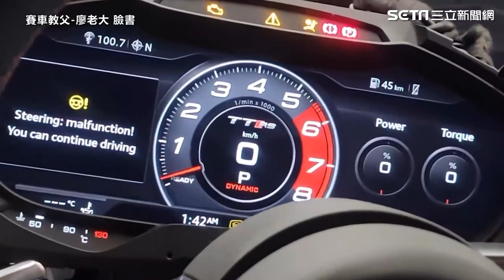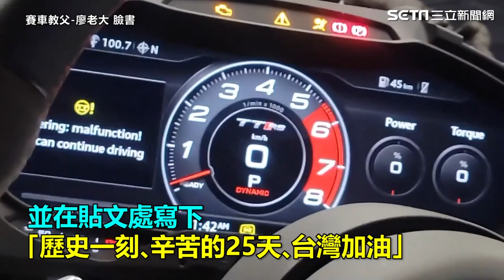廖老大「打龜改裝車」超兇聲浪曝光 網讚：杰尼龜在發抖了【娛樂關鍵字】